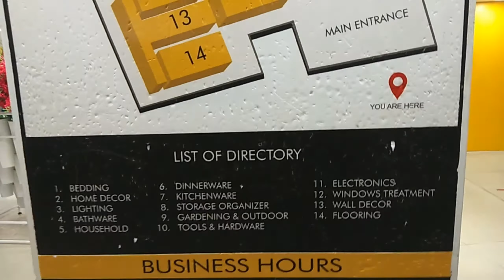DOMAIO, Karamunsing Mall Borneo Sabah | Home Deco Section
Choose your own decoration for your house 🌿🌷🌹🌺💐 🥰

Kompleks Karamunsing,  1st Floor Block A
*10.00am-8.00pm